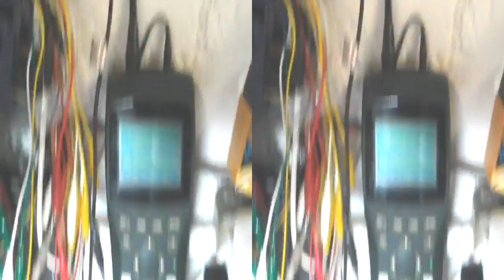Using interrupts to do ADC reads